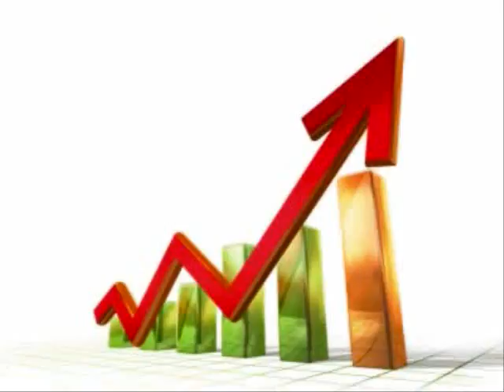Glen Moberg Interviews Dan Mielke (Part Three)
Third part of Wisconsin Public Radio Host Glen Moberg's interview with Dan Mielke, a candidate for Representative of Wisconsin's 7th Congressional District.